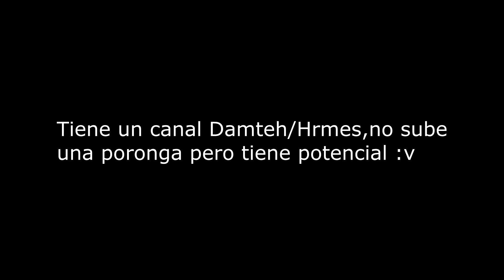Hasvik VS Damteh / Bo5 Badlion Build Uhc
Me gusta el arroz con leche